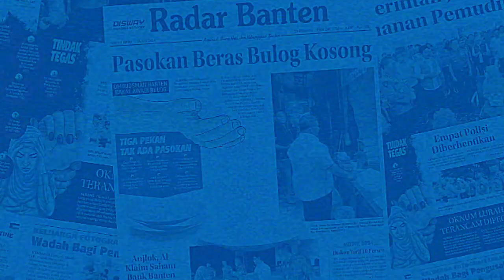Pangkostrad TNI AD Resmikan Instalasi Air Bersih di Kasemen Kota Serang | RADAR BANTEN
Panglima Komando Cadangan Strategis Angkatan Darat (Pangkostrad) Letnan Jenderal TNI Muhammad Saleh Mustafa meresmikan dua instalasi air bersih di Kelurahan Bendung dan Terumbu, Kecamatan Kasemen, Kota Serang.

Reporter : Nahrul Muhilmi
Video      : Nahrul Muhilmi